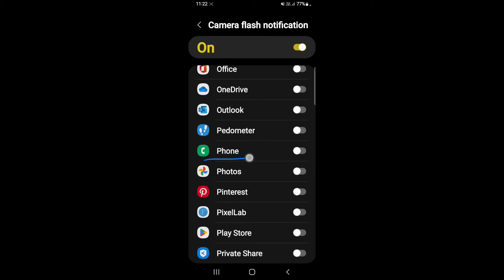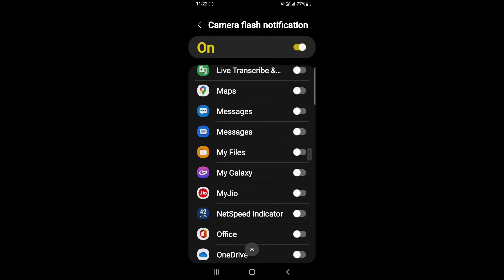How to on call flashlight feature on Samsung Galaxy A03S || Samsung Galaxy A03S call flash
Hello dosto, aaj maine is video me bataya hai ki Samsung Galaxy A03S me call flashlight feature kaise enable kare, dosto Samsung Galaxy A03S me call flash feature on karna bahut hi aasan hai. Agar aap bhi janna chahate hain ki Samsung Galaxy A03S call flash feature kaise on kare to is video ko pura dekhiyega, thanks friends.

How to on call flashlight feature on Samsung Galaxy A03S
Samsung Galaxy A03S me call flash kaise on kare
How to enable call flashlight feature on Samsung Galaxy A03S
How to on call flashlight in Samsung Galaxy A03S
How to enable call flash on Samsung Galaxy A03S
Samsung Galaxy A03S me call flash kaise on karte hain
Samsung Galaxy A03S me call flashlight kaise on kare
Samsung Galaxy A03S call flashlight
Samsung Galaxy A03S
Call flashlight